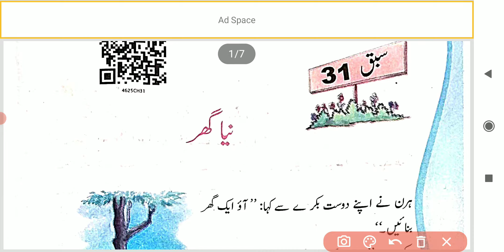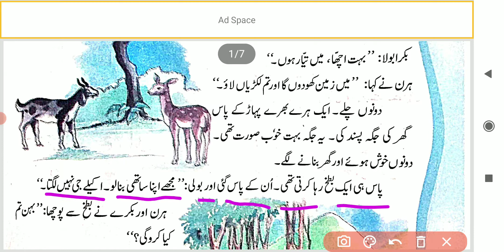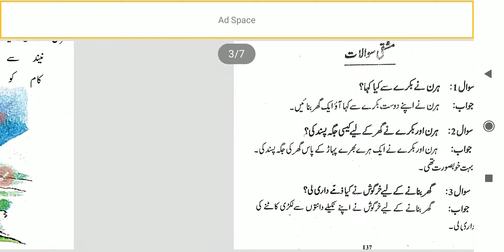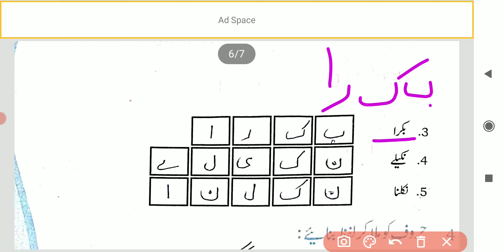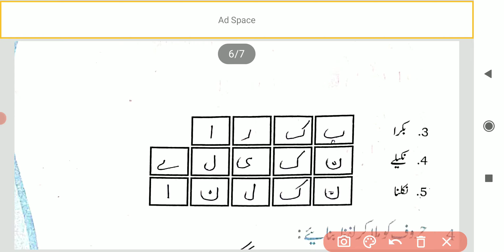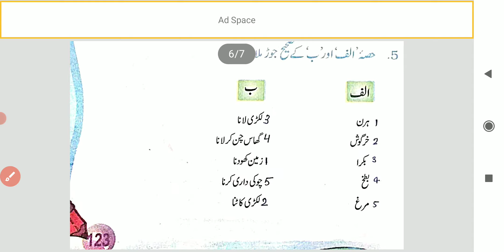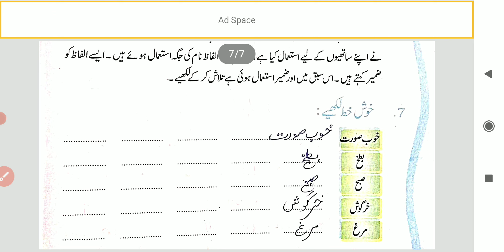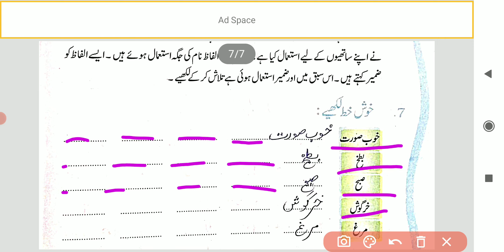class 6th# chapter 31 Nya Ghar# jaan pehchan # fully explained CBSE NCERT solutions#